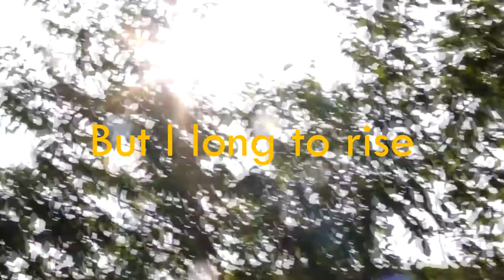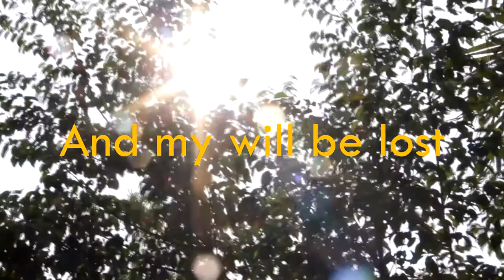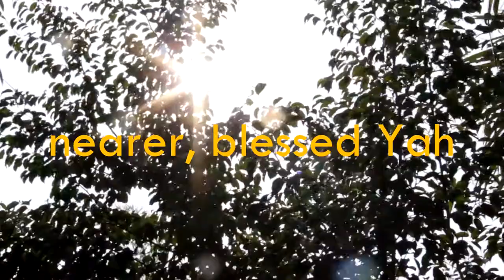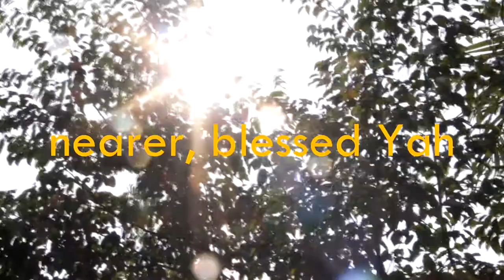Draw Me Nearer by Fanny Crosby | cover by my husband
1 John 1:9

We use the Sacred Name instead of God.

Follow Charis Assembly of Christ on Facebook